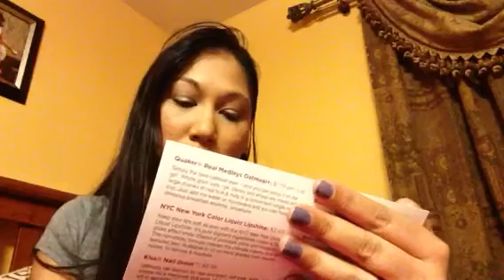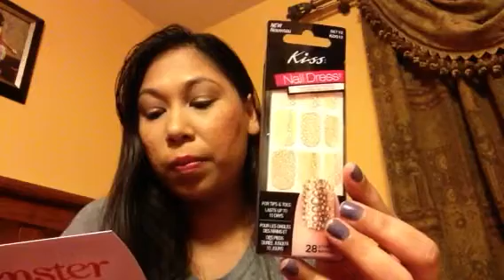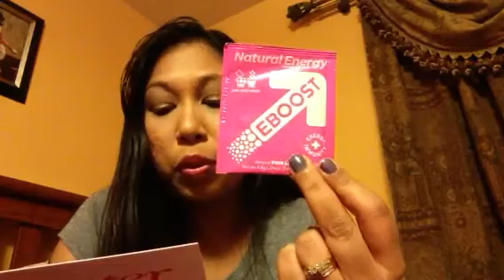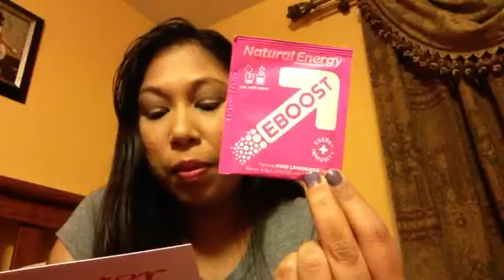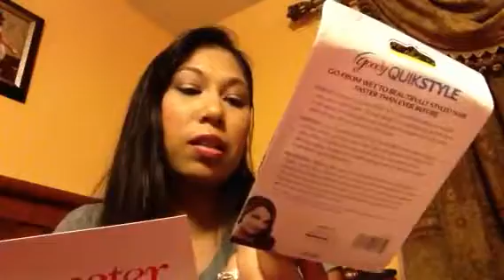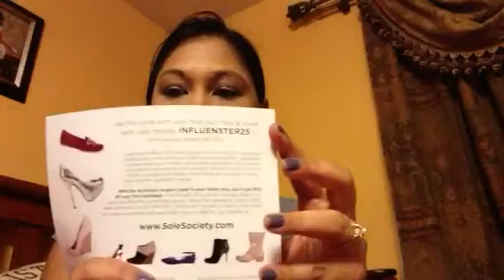Influenster Holiday Voxbox 2012 💜💌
.yippee so excited to have received this...will do a review on the items received...
All items were sent to me from Influenster. I was not paid to do this video. Please remember to follow me on
Instagram: roannav Twitter: sweetzrv ... 🎀